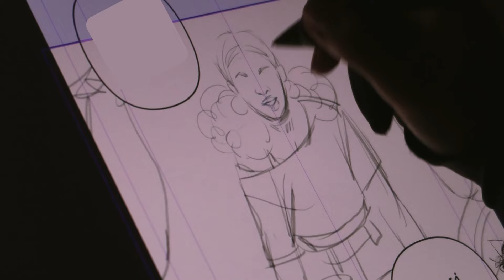A IA ME OBRIGOU A VOLTAR PRO YOUTUBE